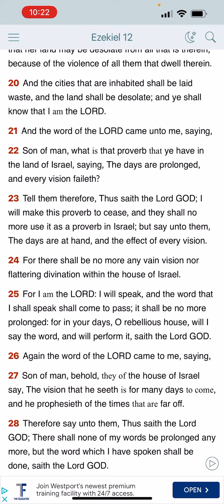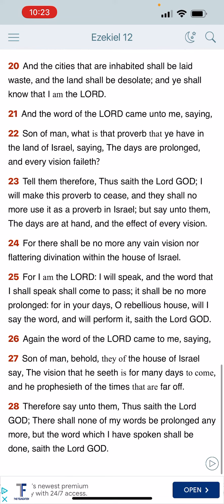Pt.2 civil unrest will hit the streets of America 🇺🇸 suddenly